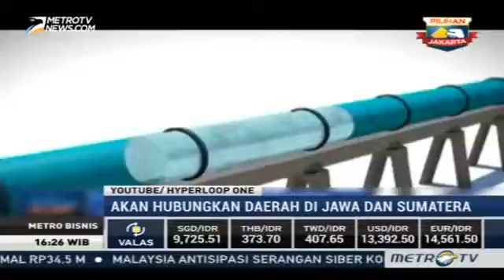Video kereta cepat Hyperloop di Indonesia